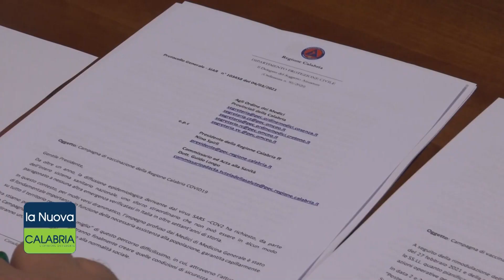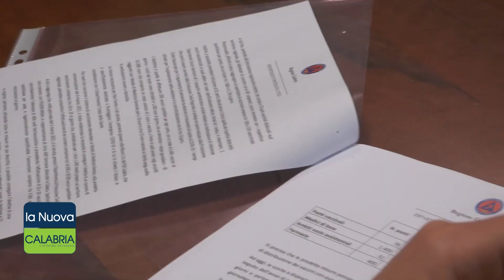Vertice unità di crisi Covid 19 sulla chiusura delle scuole in Calabria